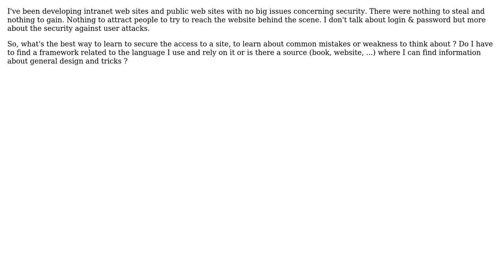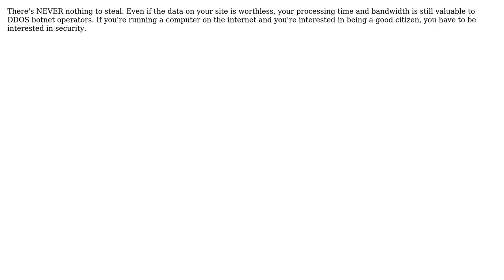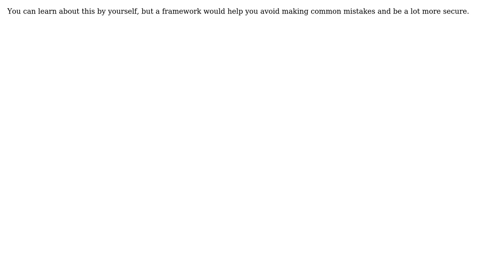Software Engineering: How did you learn about security in your web development? (4 Solutions!!)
Software Engineering: How did you learn about security in your web development?

With thanks & praise to God, and with thanks to the many people who have made this project possible! | Content (except music & images) licensed under CC BY-SA | Music | Images & others | With thanks to user Pierre Watelet user Mohamad Alhamoud user Gary Rowe user DistantEcho user Dan Ray and the Stack Exchange Network Trademarks are property of their respective owners. You are responsible for your own actions.